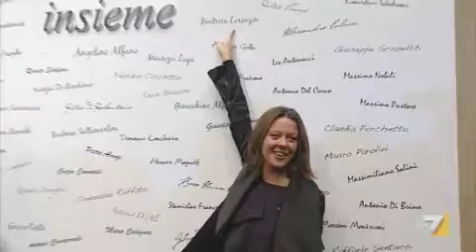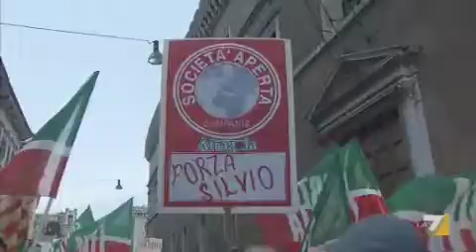Tra le spine di Berlusconi, i sottosegretari che non si dimettono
Alcuni si sono dichiarati "tecnici", altri potrebbero farlo nelle prossime ore. E il braccio di ferro tra forzisti ed alfaniani non risparmia nessuno.
Servizio di Stefano Ferrante